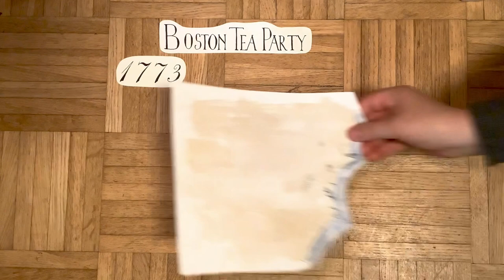Boston Tea Party - easy erklärt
eine Idee von Boston? Von Tee? Von Party?
Bestimmt! Aber ihr wisst nicht, so genau, wer da was gefeiert hat?
Keiner! Aber was es mit der Boston-tea-party auf sich hat, wird im folgenden Clip erklärt.
Der Film entstand im Rahmen des Kurses „Produktion von Erklärclips“ an der Zentralen Einrichtung für Sprachen und Schlüsselqualifikationen (ZESS) der Universität Göttingen und wurde von Lysann Höffer und Marlene Salzgeber produziert.